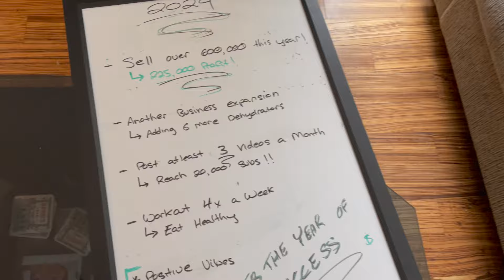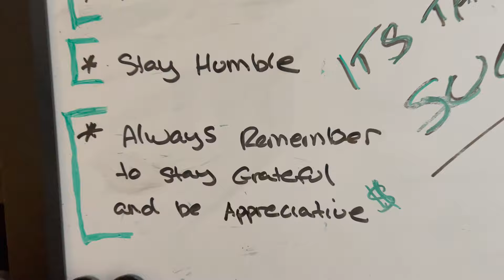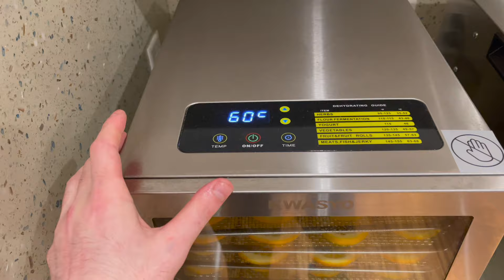A Realistic Work Day in my Life | 14 Hour Day Running Business Solo!!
Hey Everyone! Feels Great to be Back putting out another Vlog FINALLY!

Hope you all enjoy this work day in my life running my Business :)

Amazon Store: